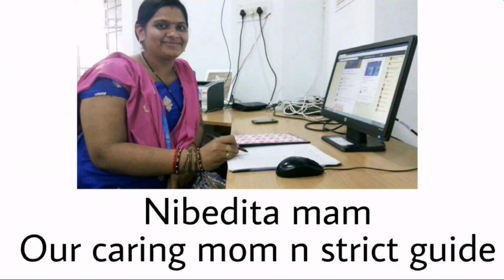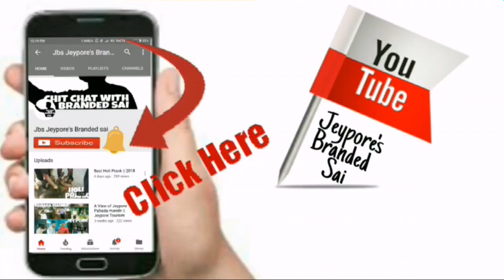VD College Principal & Teachers Option On Final Year Computer Science Students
farewell Special Video